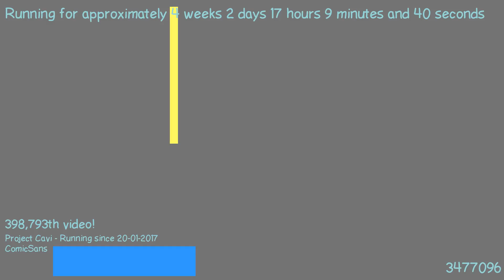1487603625 - Webdriver Cavi - H2